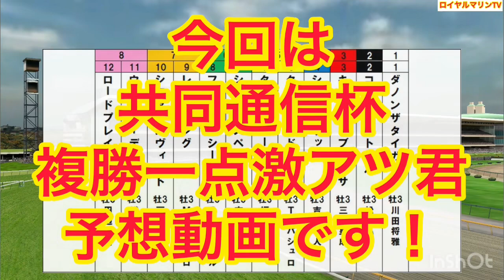【複勝一点激アツ君】【共同通信杯2023】【競馬予想】【逆神】ダノンザタイガー ファントムシーフ レイべリング タスティエーラ #1811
共同通信杯
複勝一点激アツ君

1-1 ダノンザタイガー(牡3、川田将雅・国枝栄)
2-2 コレペティトール(牡3、松山弘平・中竹和也)
3-3 キョウエイブリッサ(牡3、三浦皇成・武市康男)
4-4 シーズンリッチ(牡3、吉田隼人・久保田貴士)
5-5 タッチウッド(牡3、Ｔ．バシュロ・武幸四郎)
5-6 タスティエーラ(牡3、福永祐一・堀宣行)
6-7 シルバースペード(牡3、吉田豊・小野次郎)
6-8 ファントムシーフ(牡3、C.ルメール・西村真幸)
7-9 レイベリング(牡3、M.デムーロ・鹿戸雄一)
7-10 シュタールヴィント(牡3、戸崎圭太・矢作芳人)
8-11 ウインオーディン(牡3、横山和生・鹿戸雄一)
8-12 ロードプレイヤー(牡3、田辺裕信・尾形和幸)